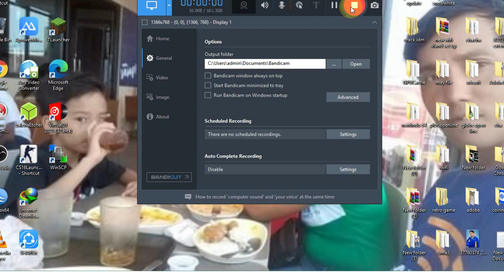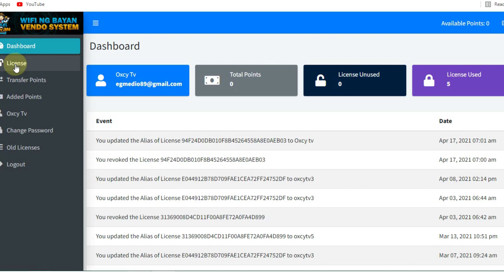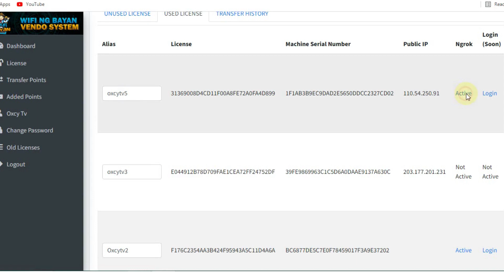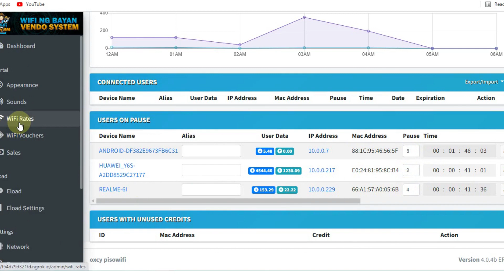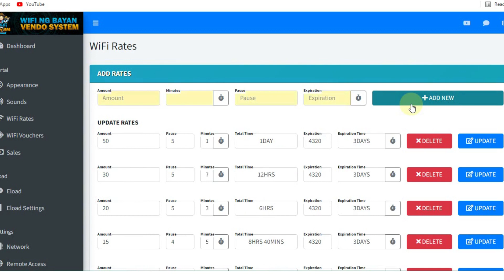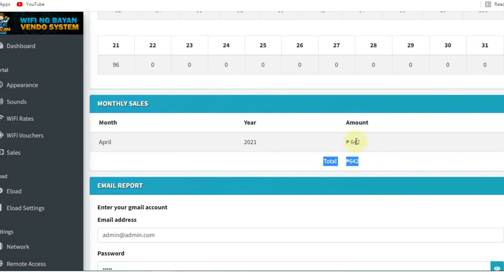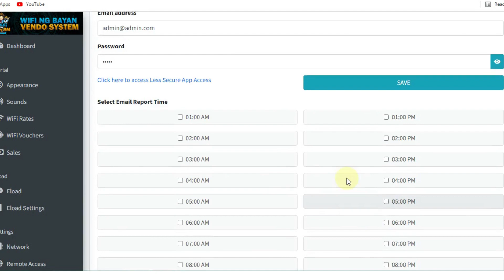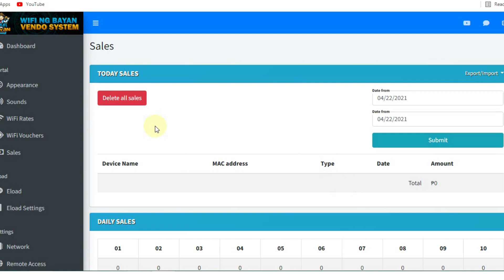NGROK Activation / Remote Monitoring of Wifi ng Bayan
super inggo juan dela sruz kapamilya cellphone  repair.
tv repair
cignal install
cctv install
gpinoy install
gsat install
internet install